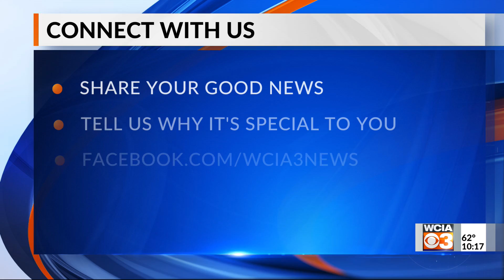Bright spot 10 pm 10/10/22